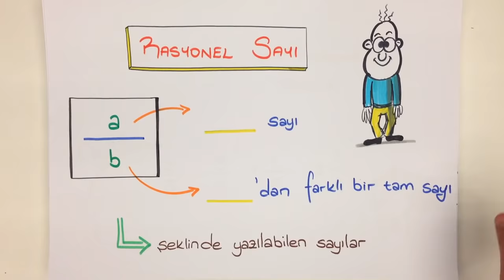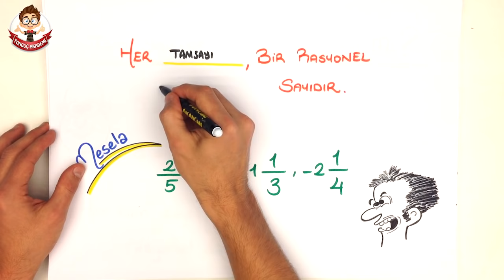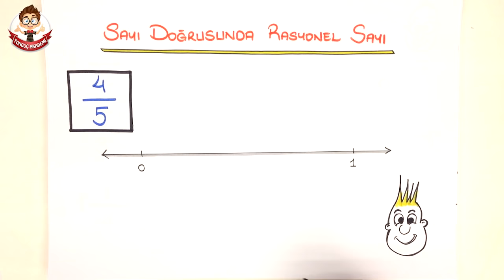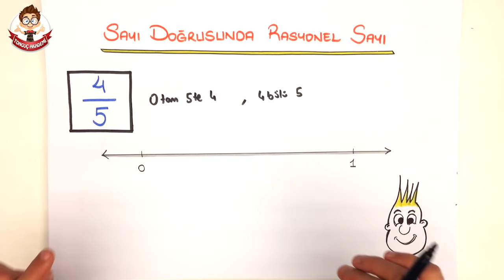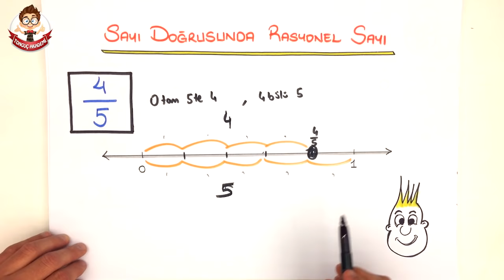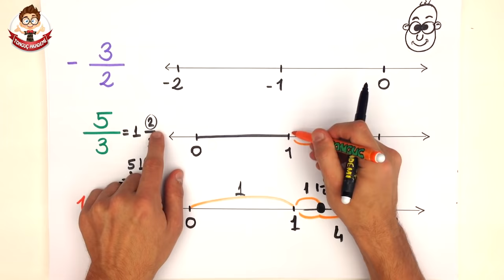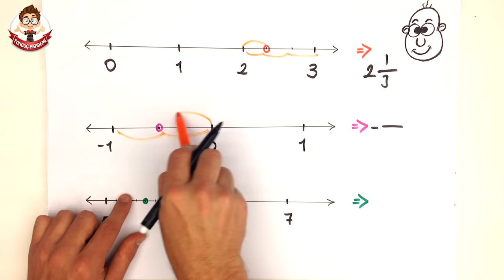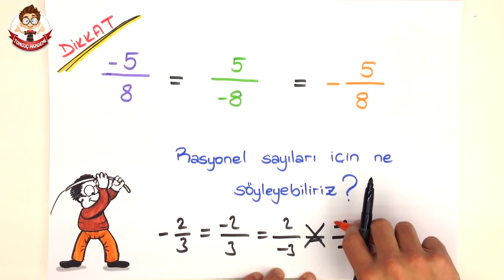7.Sınıf Matematik | 8dk'da RASYONEL SAYILAR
7.sınıf matematik ''Rasyonel Sayılar'' konusunu 8 dakika'da sana bu videoda öğretiyoruz.